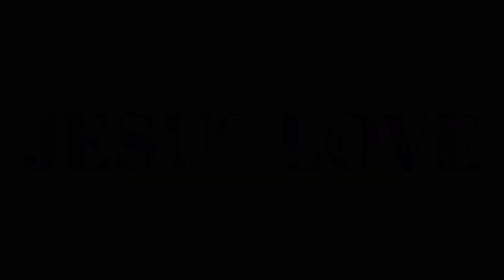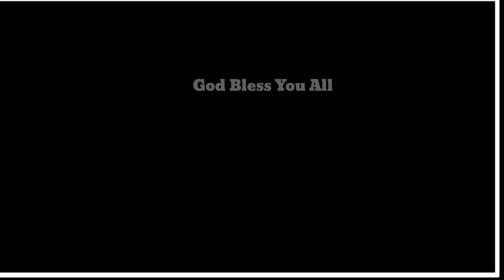గర్భవతి అయిన ప్రతి అమ్మ జాగ్రత్త అమ్మ | bro P.James Garu inspirational message